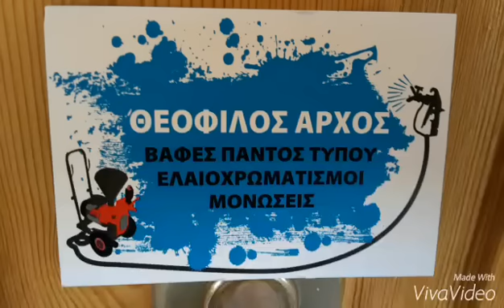γιαλοχαρτισμα πόρτες παντσουρια σταρωμα με vivexyl και τελειωμα με vive lack.glazing doors, shutters